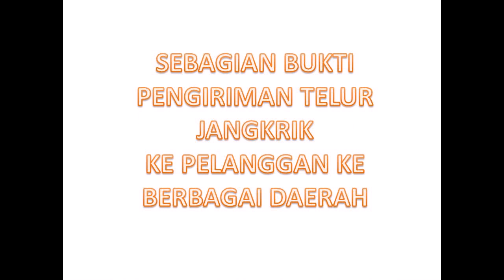Jual Telur Bibit Jangkrik Sidoarjo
Salam sukses, bagi anda yang menginginkan untuk beli telur jangkrik, kami siap untuk menyediakan telur jangkrik berkualitas siap kirim ke seluruh wilayah indonesia Dapatkan berita akurat seputar Usaha Ternak Jangkrik dengan cara kunjungi website kami di Ada 125 artikel yang bisa anda dapatkan gratis untuk anda pelajari agar bisa menambah ilmu mengenai usaha peternakan jangkrik . Atau kontak kami langsung di nomor WA 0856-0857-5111 (KANGJAMAL) untuk mengetahui harga telur jangkrik paling update bulan ini .